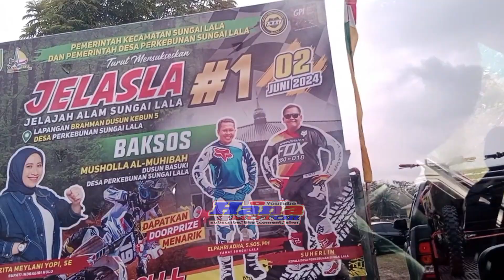Jelajah Alam Sungai lala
lokasi trabas sungelalak